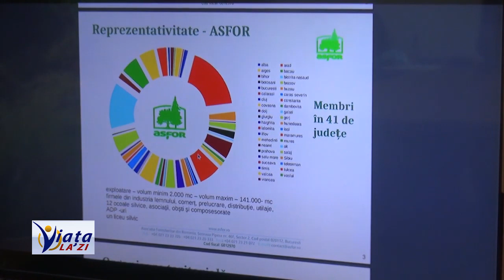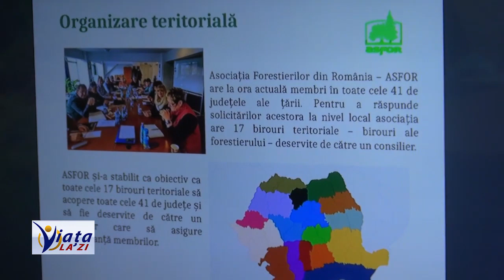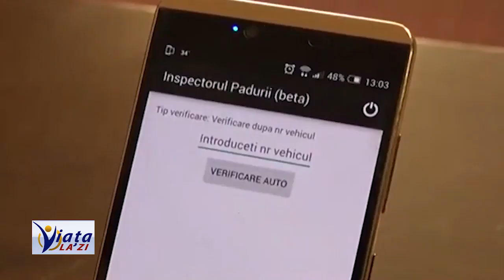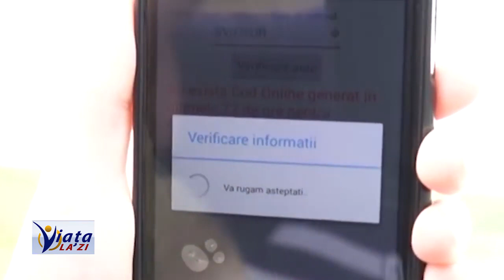Interviu acordat de dl. Muscă Ciprian - Președinte ASFOR emisiunii Viața la zi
Dl. Muscă Ciprian Dumitru - Președinte ASFOR a acordat un interviu emisiunii Viața la zi, în care a discutat despre domeniul forestier din România și probleme cu care se confruntă acesta.